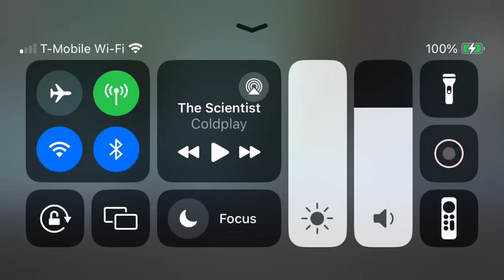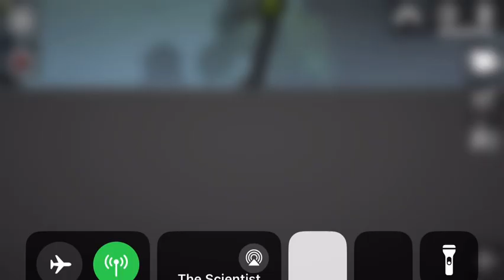The Gabriel show episode 1 season 1￼ ￼